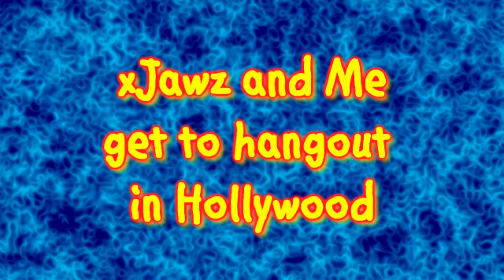I Get to Meet xJawz- Black Ops Gameplay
I get to hangout with xJawz at the gamma gamers boot camp in march, so remember to leave comments at the bottom.